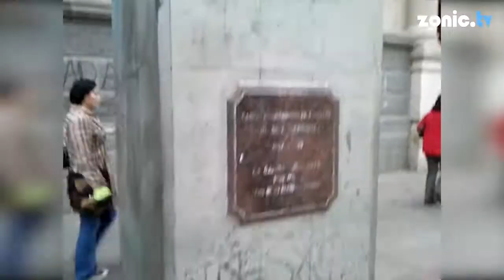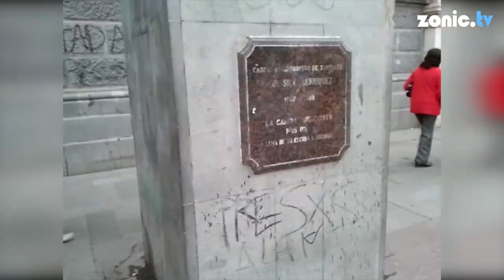Vince Harder - Far From Here (VLOG Series Pt.3)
VLOG Series: Pt.3 Over the following week we will be uploading Behind The Scenes footage of Vince Harder (The VLOG Series) out on location shooting his new video 'Far From Here' with Director & Producer Shae Sterling.

We want to take you all on the journey from start to finish - we've got nothing to hide and we hope by showing you all how it's done it inspires you all to get out there and give things a go for yourself.

Zonic! - Music, Culture, Arts and Travel. Its not just good, its Zonic!

LIVE
will need everyone to fire this link up when are broadcasting aswell. be ready for it...